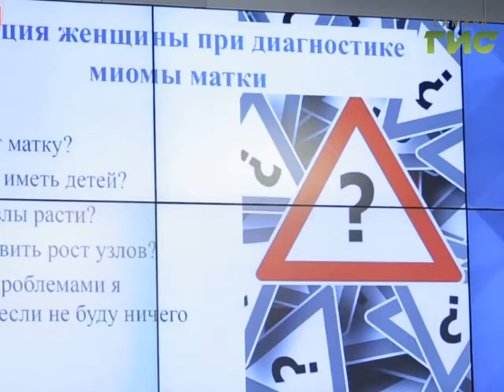Телеканал "Самара-ГИС"стал победителем всероссийского конкурса программ о женском здоровье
Работа телекомпании "Самара-ГИС"  получила высокую оценку и стала нашим вкладом в социальный  проект "Неделя женского здоровья". Программа с участием самарских специалистов заняла первое место во всероссийском  конкурсе передач и публикаций на тему женского здоровья.